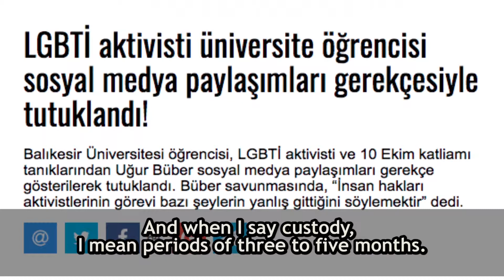OHAL'de LBTİ Olmak: Sosyal medya ve gözaltılar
Merve Diltemiz 'in, Punto24 Bağımsız Gazetecilik Platformu (P24) yönetiminde ve Guardian Vakfı’nın desteğiyle yürütülen Objective Araştırmacı Gazetecilik Eğitim Programı kapsamında ürettiği "OHAL'de LGBTİ Olmak" belgeseli LGBTİ+ aktivistlerinin hem bireysel hem örgütsel anlamda OHAL'de yaşadıkları zorluklara, Olağanüstü hal sırasında kazanılmış hakların kaybedilmesine ve aktivistlerin baskı döneminde geliştirdikleri mücadele yöntemlerine odaklanıyor.